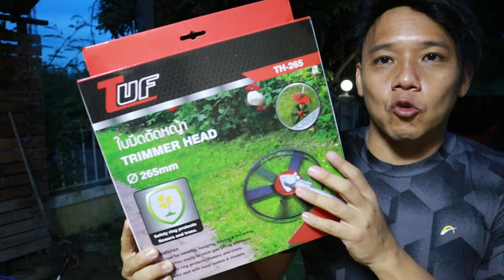ซ่อมเครื่องตัดหญ้า EP1 ล้างคาบู เปลี่ยนตัวแย็กน้ำมัน ใช้กับคาบูปั้มผ้าได้ทุกรุ่น l T3B DIY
ใช้งานมานาน 1 ปีก็ต้องมีเสียบ้าง ยางแย๊กน้ำมันขาด เครื่องเร่งไม่ขึ้นลองมาเปลี่ยนอะไหล่ล้างคาบูกันดูครับ ^^ วิธีนี้ใช้กับคาบูปั้มผ้าได้ทุกรุ่น ถูกว่าไปร้านซ่อมแน่นอน อะไหล่ใช้กับ CG260 ได้ถูกมากๆ
shopee
ลูกสูบ+แหวน ราคา 80 บาท
เบ้า+เขี้ยวสตาร์ท no4 เครื่อง 260 ราคา 35 บาท
เครื่องตัดหญ้า Mitsumax ราคา 1,700
จุกแย๊กน้ำมันราคา 4 บาท

Lazada
เครื่องตัดหญ้า 2 จังหวะ CG260 ราคา 1,790
จุกแย๊กน้ำมันราคา 10 บาท